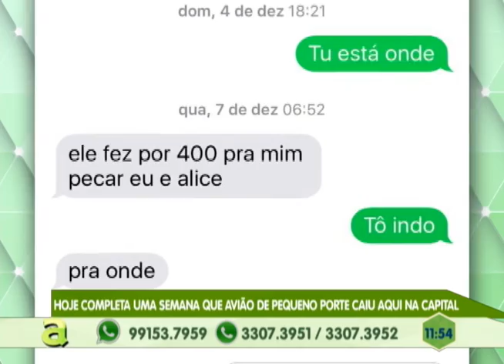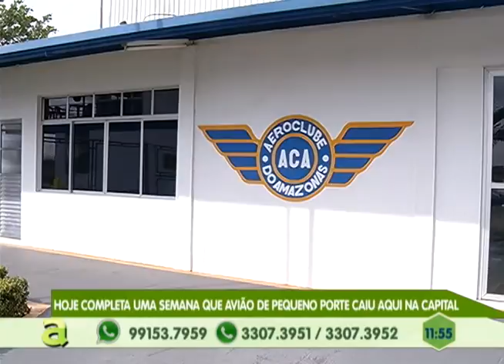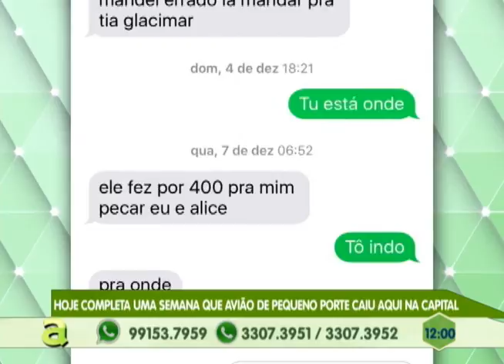Hoje completa uma semana que o avião de pequeno porte caiu em Manaus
03º BLOCO AGORA 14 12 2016 - Hoje completa uma semana que o avião de pequeno porte caiu em Manaus